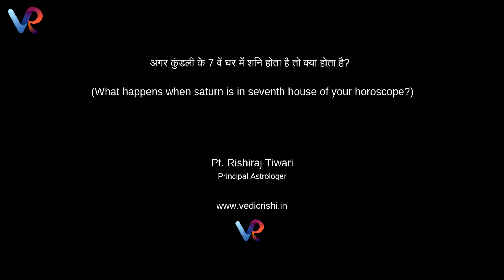अगर कुंडली के 7 वें भाव में शनि (Effect of Shani in Kundli) होता है तो क्या होता है? 2018-2019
Descriptions:

अगर कुंडली के 7 वें भाव में शनि हो तो क्या होता है?  इसके बारें मैं विस्तार से बताते  हुए वैदिक ऋषि के  प्रमुख ज्योतिषिय पं. श्री ऋषिराज तिवारी जी.

कुंडली के सातवें भाव में शनि के होने से क्या प्रभाव होता हैं जाने इस वीडियो में |

What happens when Saturn in Seventh house of your horoscope?

Here is detailed explanations by our principal astrologer

Pt. Rishiraj Tiwari Ji.

Discover your accurate life (Natal) horoscope based on your date of birth, time and place. It's 100% free